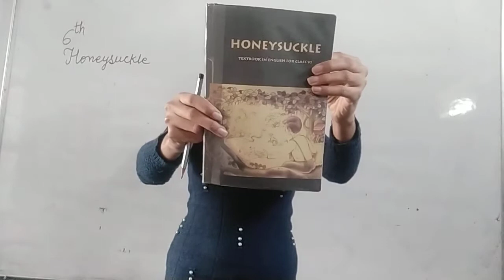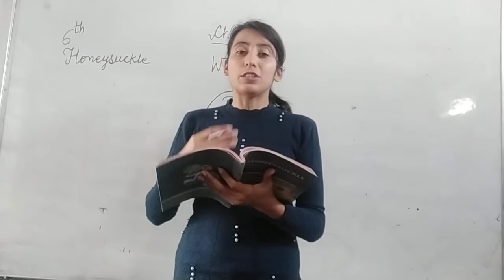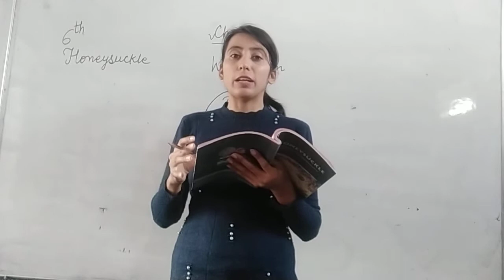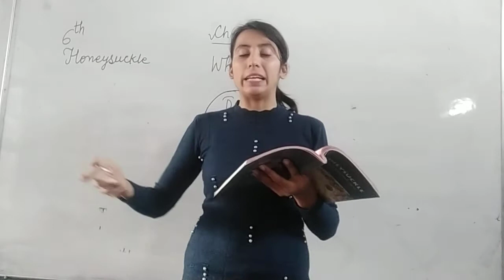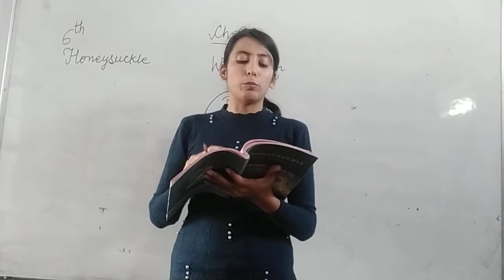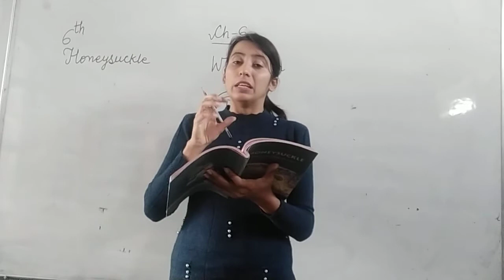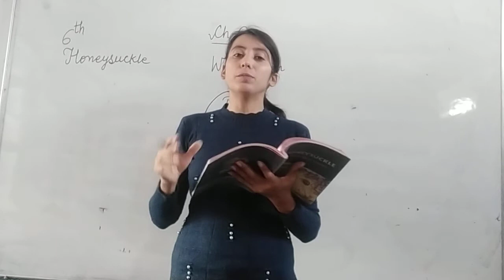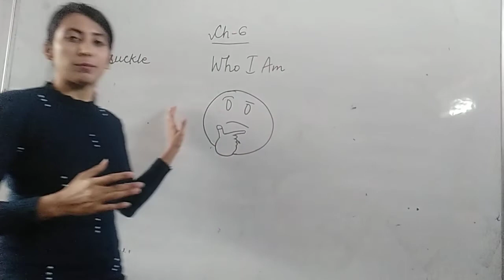6th English Honeysuckle Ch 6 Who I Am